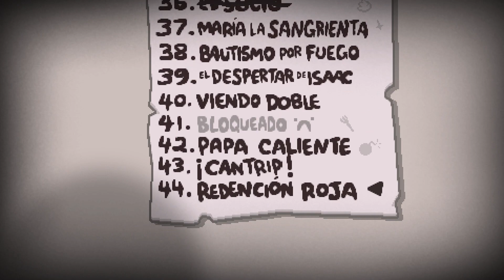The Binding of Isaac Repentance - Parte 204 - Reto #37 - Doc_Plaga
Hola mis buenos amantes de los videojuegos, estamos de regreso con un video del buen Isaac, que esta ocasión toco continuar con los retos que ya estamos cerca de terminarlos todos. Este en concreto es el Reto 37, uno que venia en el mod de Antibirth, el cual consiste en que cada piso nos quitaran casi toda nuestra vida roja, no muy complejo pero si interesante y con una pizca de dificultad.